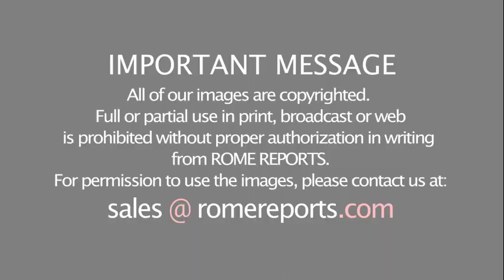New Swiss Guards take oath to serve the Pope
The ceremony took place in the St. Damasus Courtyard in the Vatican.